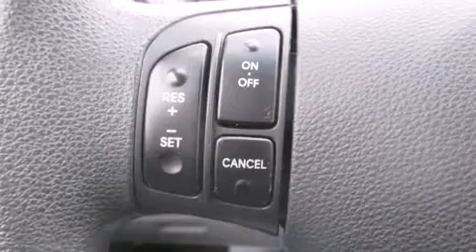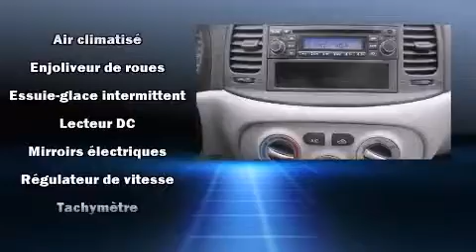2011 Hyundai Accent GL, AIR, POWER GROUP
Hyundai Pr��sident
4600B Boul. St-Jean

Un essai routier avantage toujours la Hyundai Accent 2011. Affichant un peu plus de 20 000 km au compteur, cette berline 4 portes met la priorit�� sur le confort, la s��curit�� et son c��t�� pratique. Gr��ce �� la souplesse de son efficace moteur 4 cylindres, les passages de vitesses se font tout en douceur, vous b��n��ficierez aussi d'une exp��rience de conduite confortable et pr��visible. Hyundai a pris soin d'agr��menter l'int��rieur d'��quipement de premier plan, comme: l'ouverture automatique de la glace du conducteur, un compte-tours, une banquette arri��re �� dossiers rabattables s��par��s, phares antibrouillard, r��troviseurs ext��rieurs �� commande ��lectrique, glaces �� commande ��lectrique, et un r��gulateur de vitesse. L�� o�� il fait plus froid, les occupants appr��cieront �� leur juste valeur les si��ges chauffants et le dispositif de climatisation contr��l��e. Le toit ouvrant assist�� illumine l'habitacle de lumi��re naturelle. Le syst��me audio comporte un lecteur CD �� compatibilit�� MP3, et 4 haut-parleurs parfaitement positionn��s. Hyundai accorde la priorit�� �� la s��curit�� et la protection en incluant: coussins gonflables �� l'avant, coussins gonflables lat��raux �� l'avant, syst��me antipatinage, un avertisseur d'urgence, et freins antiblocage. Ce v��hicule a ��t�� con��u en fonction d'exigeants imp��ratifs de s��curit��, vous partirez l'esprit tranquille. Voici un v��hicule d'occasion certifi�� qui a pass�� haut la main l'exigent processus de certification de Hyundai, qui comprend une inspection rigoureuse en 150 points! Venez rencontrer notre exp��riment�� personnel des ventes qui se fait une obligation de r��pondre �� vos besoins. Nous serons heureux de r��pondre �� toutes vos questions. Nous sommes l�� pour vous aider.